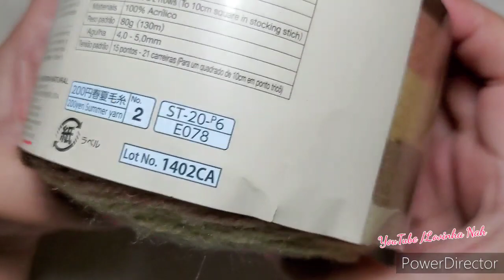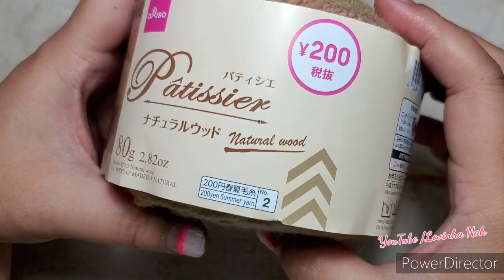PONTO MUITO EM CROCHÊ FÁCIL E RÁPIDO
Compras de gráficos ou revistas :
Podem continuar usando a conta bancária de :